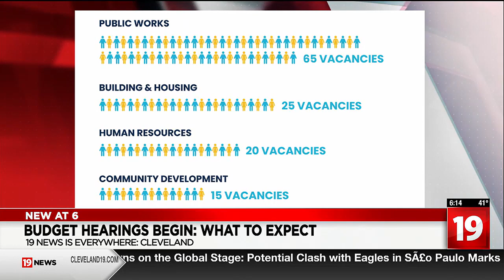Cleveland City Council grapples with mayor’s proposed ‘vacancy pool’ budget plan